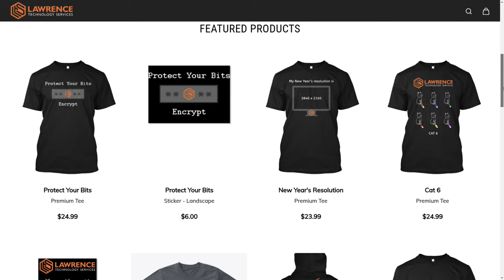Tech Business Talk:How to Meet Other Business Owners